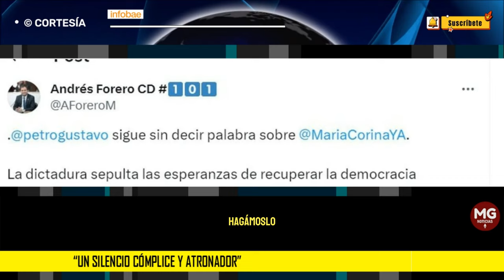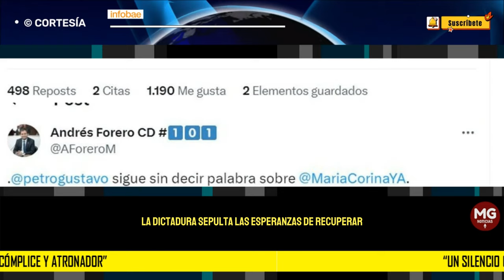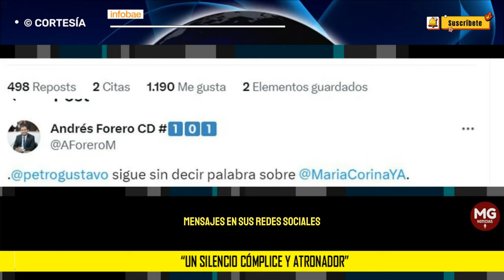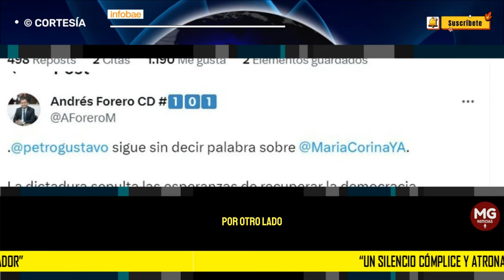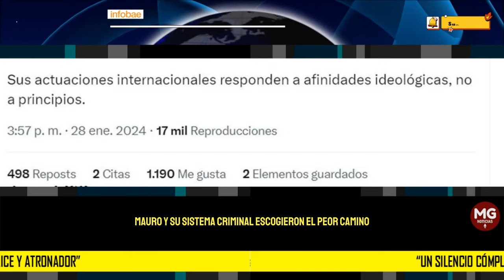"UN SILENCIO CÓMPLICE Y ATRONADOR" ❌ Petro sigue sin decir nada sobre la inhabilitación de Machado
Gustavo Petro sigue sin decir nada sobre la inhabilitación de María Corina Machado: “Un silencio cómplice y atronador”
Luego de que el Tribunal Supremo de Justicia (TSJ) de Venezuela ratificara la inhabilidad de 15 años, en redes sociales criticaron que el jefe de Estado colombiano no se haya pronunciado sobre el tema
INFOBAE